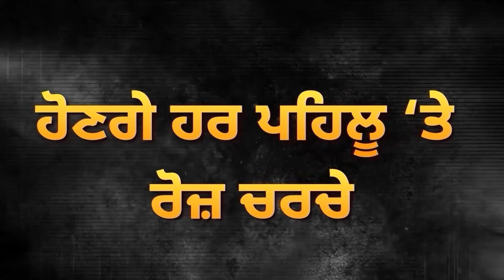ਵੱਡੇ ਅਫ਼ਸਰ ਨੇ Sukhbir Badal ਨੂੰ ਦੱਸਿਆਂ ਅੰਦਰਲਾ ਸੱਚ,ਲੀਡਰਾਂ ਦੇ ਫੋਨਾਂ ਦੀ ਖੋਲ੍ਹੀ ਪੋਲ? | D5 Channel Punjabi